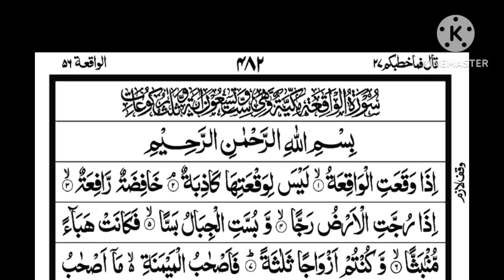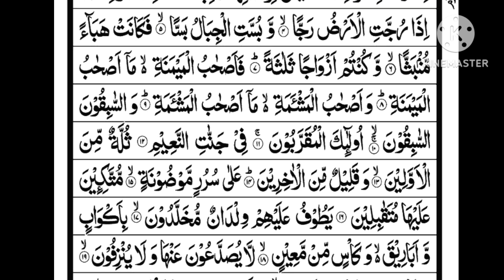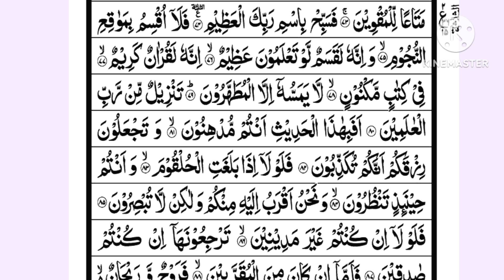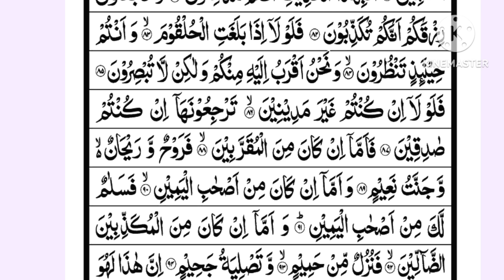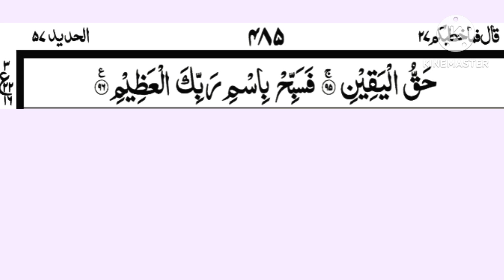SURAH AL WAQIAH FULL||BY Muneeb ur Rehman with Arabic Text full (HD)